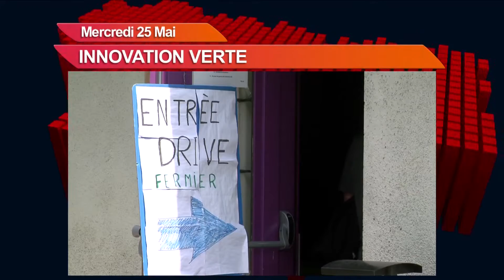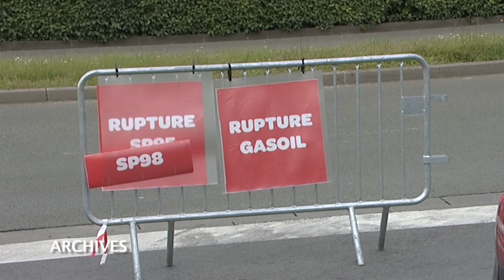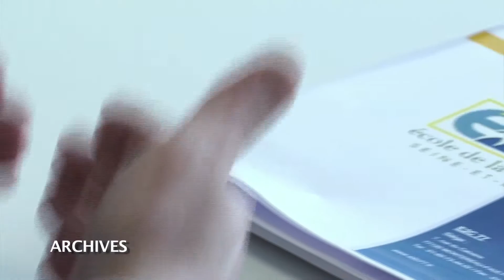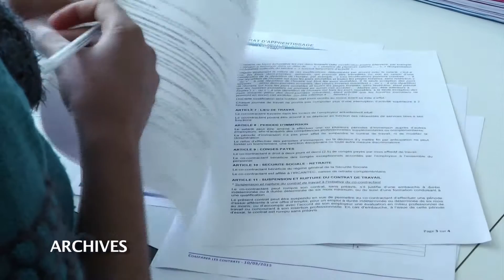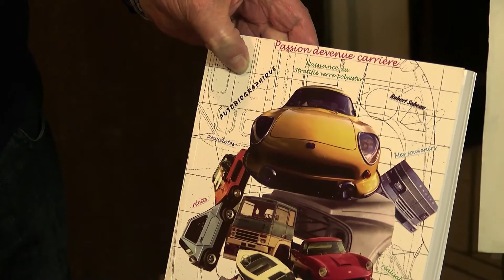7'Actu - Mercredi 25/05/16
Carburants : une journée similaire à celle de mardi.

Consommation : Le « Drive Fermier » démarre en trombe
dans le département.

Rencontre avec un Pontellois hors du commun : Robert Sobeau.

ET AUSSI : Les piétons et les vélos vulnérables sur les routes,
des portes ouvertes à l’ « Ecole de la Deuxième Chance ».